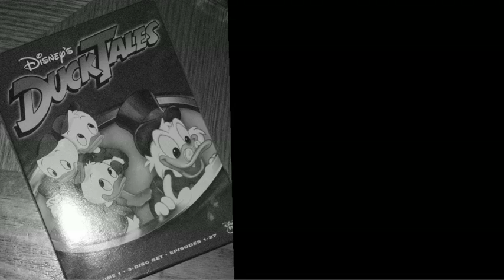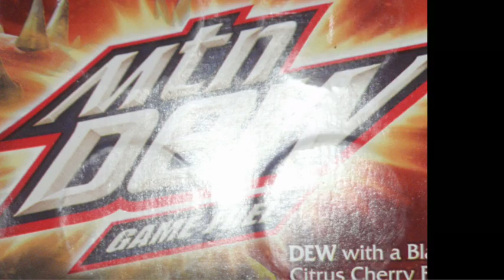Empire State of Mind Parody - Huge Dork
OK, this one is a bit weird, but some folks ask me these sorts of questions all the time.  So here is a song all about me...I didn't make it as an ode to me, but rather as an ode to dorkiness.  I am a dork, and I love it! Also, everything in the song is 100% true, I made none of it up.

All music done by. ME! So are the Viccini impressions. :)

Yeah Yeah Im in my basement
Video game mecca
Every single console but
Im N.E.S. forever
Im the new Yankovic
OK Im not even close
I have all his albums
And his movie on DVD though
I still have an ALF doll
Watched him every Saturday and
Ernest was my hero
I still miss him desperately and
Now Im watchin Anime
Ninja Scroll and Hellsing
Naming two my baby girls
After elves and gelflings
Yeah I said gelflings
I think that the blonde is hot
I dont really care if someones hand is up her bum or not
I used to watch cartoons
Make my mom get upset
Gummi Bears and Duck Tales
Now I got the box set
Im not near the ocean
Still afraid of whales though
Dress like Batman get on American Idol
People call me nerdy
I would have to disagree
tell by my persona
that Im am most definitely a

Huge Dork
You were born for peeps to make fun of
Theres nothing you can do
Youre such a Huge Dork
Youre still attached to your teddy bear
You have bushy nipple hair
Youre just such a huge dork, huge dork, huge dork

Catch me watchin G4
AOTS and X-Play
Waitin for my vids to show on Epic Fail or ATN
Tryin to be a good dad
Bought kids Miley Cyrus
Listenin in my minivan
And actually kinda liked it
Once dated my dream girl
Once she got fat enough
When she made me vomit
I figured that I had had enough
Gamer geek, comic geek, puter geek, they agree
Ive never even been cool enough to have been called any of these
When I was a little kid
And I tried to show off
Singin in my church so bad that they would shut my mic off
Hung out at a park and lots of guy friends I had made
Until I finally found out it was a park for gays
Star Wars jedi
Star Trek ensign
I love the muppets
rest in peace Jim Henson
Youtube is life for me
Long live the parody
Long live Weird Al
Im the kinda guy you hear people call a

Huge Dork
Every figure from Lord of The Rings
Theyre still in their packaging
The Big Bad Wolf used to frighten you
And now hes your Tattoo
Youre such a huge dork, huge dork, huge dork

Mountain Dew game fuel
I still have a liter
And every single episode of Mystery Science Theatre
Every Star Trek Blu Ray
In my inventory
I cant choose between Labyrinth
Or Never-ending Story
I produced a Spurs song
Played it on the radio
Probably never knew it was a white boy rappin though
My hair may be thin but its made of epic win
Superman toys, my office is filled with them
Beat me quoting movies, thats not achievable
Quote my man Vizzini, inconceivable
Like fantasy from Tolkien and T. Brooks
Take a break from Xbox live
to read all my Star Wars books
Gotta watch smallville
Heroes, Lost, and Dexter
HotforWords is into dorks, I guess I better text her
Bought suppositories cause I though my wife needed it
Didnt read instructions and just told her to eat it
Im a

Huge Dork
Howd you get a woman to marry you
She must be a weirdo too
If someone listening is dorky too